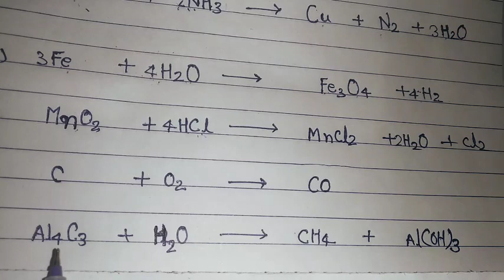रासायनिक समीकरण संतुलित करने की आसान विधि | Up board exam 2021 | Science Class 10 important question